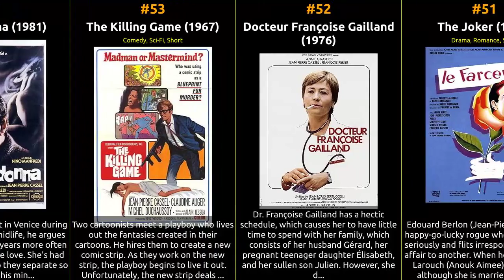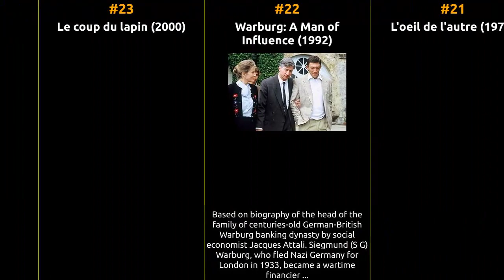Jean-Pierre Cassel - Best movies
The filmography of Jean-Pierre Cassel

1 Army of Shadows
2 The Breach
3 Congorama
4 Nunca pasa nada
5 Rastignac ou les ambitieux
6 Double emploi
7 La double inconstance
8 Le mariage de Figaro
9 L'embellie
10 La vie continue
11 La giacca verde
12 A Matter of Convenience
13 Les montagnes bleues
14 Black Tea with Lemon
15 Vado a riprendermi il gatto
16 Sentimental Journey
17 The Elusive Corporal
18 Baxter!
19 Ehrengard
20 La memoria e il perdono
21 L'oeil de l'autre
22 Warburg: A Man of Influence
23 Le coup du lapin
24 Judas
25 La chanson du maçon
26 Ma vie en l'air
27 Le président et la garde-barrière
28 Le soleil en face
29 Il magnate
30 5% de risque
31 La Treizième voiture
32 Amor e Dedinhos de Pé
33 La faux
34 La guérilléra
35 Aqui D'El Rei!
36 La gamberge
37 Vous êtes de la police?
38 Eine todsichere Falle
39 Flairs ennemis
40 La ville des silences
41 The Love Game
42 Le vrai coupable
43 Between Heaven and Earth
44 Virgil
45 Les surmenés
46 Male Companion
47 Five Day Lover
48 Les fêtes galantes
49 Candide or The Optimism in the 20th Century
50 Cyrano et d'Artagnan
51 The Joker
52 Docteur Françoise Gailland
53 The Killing Game
54 Nudo di donna
55 Arsène Lupin contre Arsène Lupin
56 J'aurais voulu être un danseur
57 Pétain
58 Alicja
59 The Bear and the Doll
60 Notorious
61 The Boat on the Grass
62 Love at the Top
63 Tranches de vie